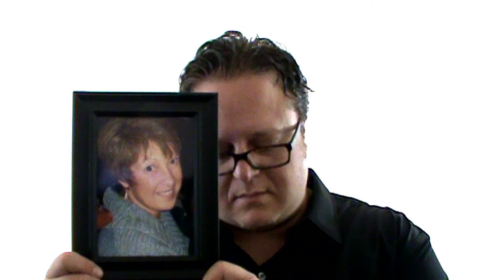Tod Pronto - Me and My Guitar (Official Music Video)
The New Album 'It Can't All Be Wrong' Out Now!